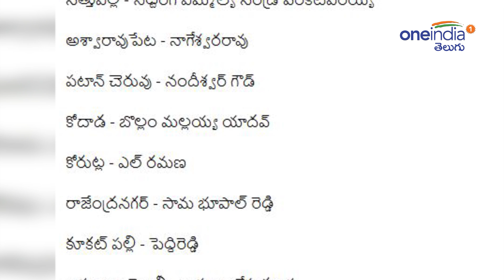Telangana Elections 2018 : తెలంగాణలో టీడీపీకీ 14 సీట్లు...! | Oneindia Telugu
Congress will announce its candidates formally after Deepavali, on November 8 or 9. The Grand Alliance, or rather a part of it, also seems to have reached an agreement on seat sharing. According to sources, while the Congress will retain 93 to 95 seats for itself, it will be allocating 14 seats to TDP, five to seven seats to TJS, three to four seats to CPI and one seat to MBT.

తెలంగాణలో మహాకూటమి అభ్యర్థులను ప్రకటించకపోయినప్పటికీ... కూటమిలో భాగంగా టీడీపీకి 14 సీట్లు ఇవ్వడం దాదాపుగా ఖరారైంది. కాంగ్రెస్ ఎన్నికల కమిటీ సమావేశంలోనూ ఇందుకు ఆమోదముద్ర లభించినట్టు తెలుస్తోంది. గురువారం జరిగిన రాహుల్ గాంధీ, చంద్రబాబు సమావేశంలో ఈ అంశం చర్చకు వచ్చినట్టు వార్తలు వినిపించాయి. గత ఎన్నికల్లో 15 స్థానాల్లో గెలిచిన టీడీపీకి... ఈ సారి 14 సీట్లు ఇవ్వాలని కాంగ్రెస్ నిర్ణయించుకుంది. ఇందుకు టీడీపీ కూడా సముఖత వ్యక్తం చేసిందని టాక్.